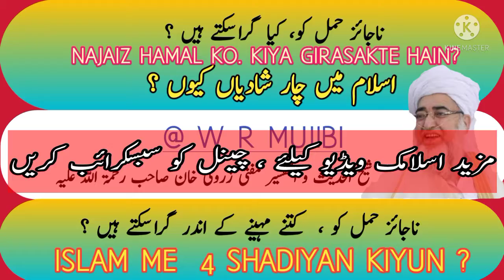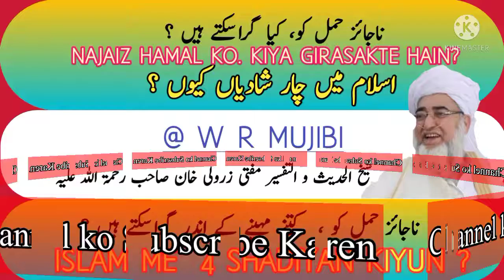Islam me 4 Shadiyan Kiyun ? // Najaiz Hamal ko kitne Mahine me girasakte hain ? by: Mufti Zarwali (R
Islam me 4 Shadiyan Kiyun ? // Najaiz Hamal ko kitne Mahine me girasakte hain ? by: Mufti Zarwali khan sahab ( r h )

# mufti zarwal khan sahab

# islam me 4 shadiyan kiyun ?

# Najiz hamal kiya girasakte hain ?

# islamic bayan

# deeni masail